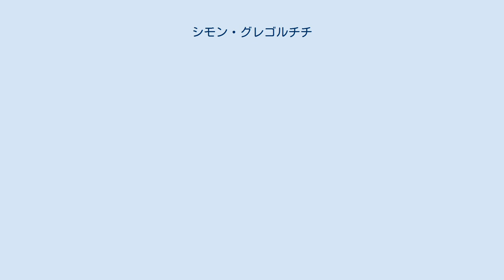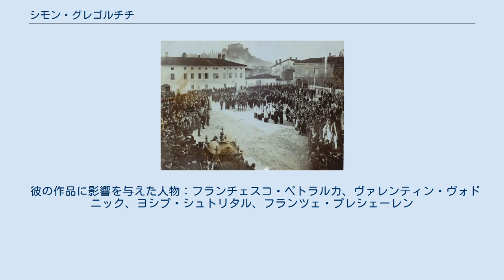シモン・グレゴルチチ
グレゴリチチの生家 ゴリツィアで行われたグレゴリチチの葬式 シモン・グレゴルチチ (1844年10月15日 – 1906年11月24日) はスロベニアの詩人、司祭である。
スロベニアで最初に現実主義の叙情詩と一番多くのメロディー的な詩を考えた。
 グレゴルチチはゴリツィアとグラディスカ郡のソチャ川の上流にある小さな村ヴルスノで生まれた。
1851年、彼はリブシニエの小学校に通ったが、ゴリツィアの学校に転校した。
1852年だった。
高校を卒業後、彼はゴリツィアで神学校 に入った。
1867年10月27日に任命されて、1868年9月にコバリドの牧師になった。
そこで彼は文学作品を書き続け、1871年に友達グルンタル・イグナチと一緒に公衆閲覧室を設立した。
 1873年、彼はヴィパーヴァ谷のリッヘンベルクに移った。
その後、彼は引退する前にもう何回か移った。
1903年、彼は家を売って、ゴリツィアのアパートに引っ越しした。
1906年、亡くなった。
 学生の時、彼は多くの文芸雑誌（スロベンスキー・グラスニック、ズゴデュニャ・ダニツァ、リュブリャンスキー・ズヴォン）に掲載された叙情的な詩を書き始めた。
彼はロマンチック的な詩の形式に触発された様子が、彼の作品から見られる。
主に彼は愛、愛国心、生命の物語の詩、さらにいくつかの壮大な詩を書いていた。
 彼の詩の形式は、例えば「ソチ」はソチ川に捧げる哀悼の詩であり、愛国心の詩である。
また、「クロピティ・テ・ネ・スメム」のような愛の詩もあった。
そして、他の形式も書いた。
重要な作品は「チュロベカ・ニカール」、「ウイェテガ・プティチャ・トジュバ」、「モイ・チュルニ・プラッシュ」、「ヴェセリ・パスティール」、「ナザイ・ヴィ・プランニスキ・ライ」、「オイキ」である。
 最初の作品集「ポエジアⅠ」(1882)は大変人気が出た。
それから６年後に、二つ目の作品集「ポエジアⅡ」(1888)は発売された。
１９０２年、三番目の作品集「ポエジアⅢ」発売され、１９０８年、四番目の作品集「ポエジアⅣ」は彼の死後に発売された。
 彼の作品に影響を与えた人物：フランチェスコ・ペトラルカ、ヴァレンティン・ヴォドニック、ヨシプ・シュトリタル、フランツェ・プレシェーレン